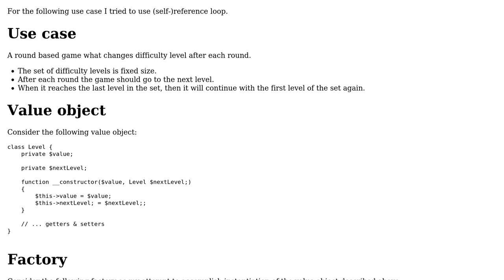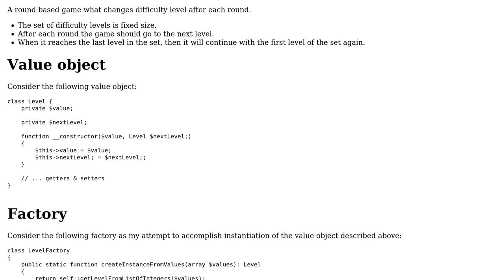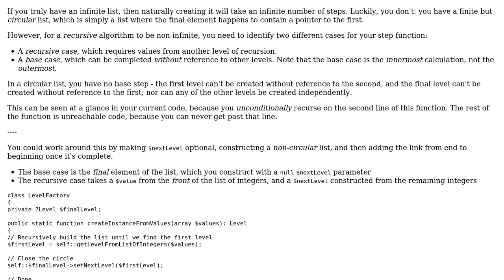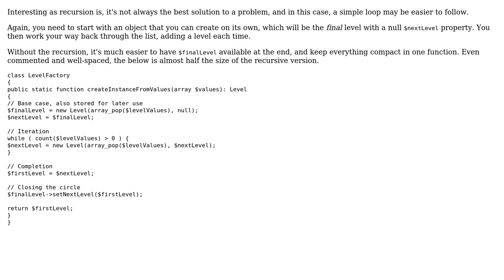Software Engineering: Instantiating a reference loop (2 Solutions!!)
Software Engineering: Instantiating a reference loop

With thanks & praise to God, and with thanks to the many people who have made this project possible! | Content (except music & images) licensed under CC BY-SA | Music | Images & others | With thanks to user Rad80 user luukvhoudt user IMSoP and the Stack Exchange Network Trademarks are property of their respective owners. You are responsible for your own actions.